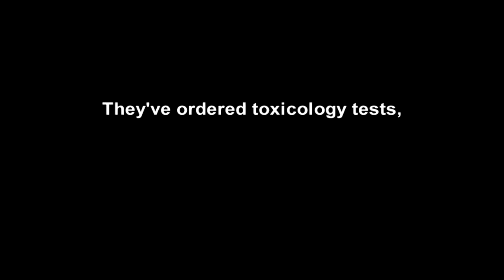Jane and Sydney | Shadowside [ Melrose Place]